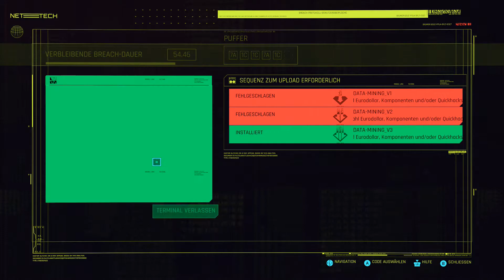Let's Play Cyperpunk 2077 ( Part 73 ) Schreckliche Wahrheiten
Aufnahmegerät: Elgato HD60 Pro
Mikrofon: Snowball Ice
Plattform: Xbox Series X

Willst du mich gerne Live sehen?